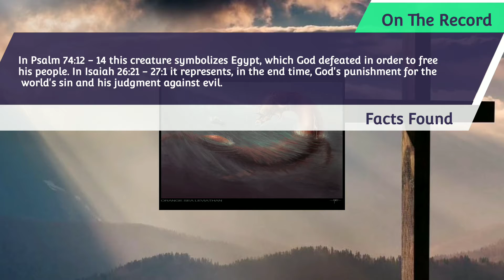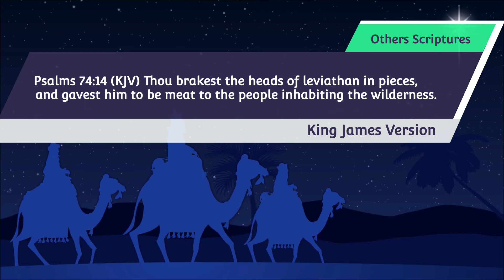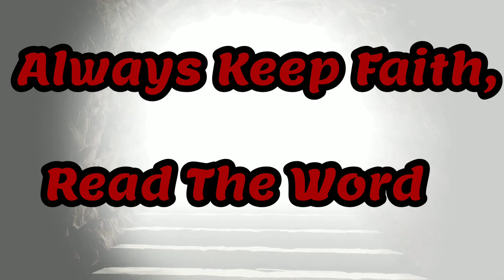LEVIATHANS - IS IT IN THE BIBLE? EP.4 SUBSCRIBE Fats McGee for More Content